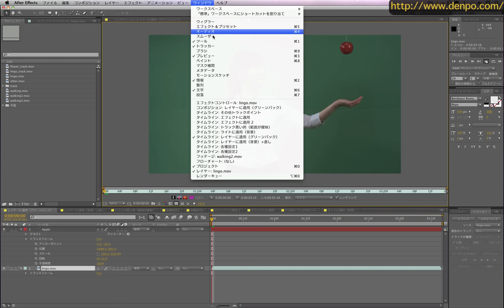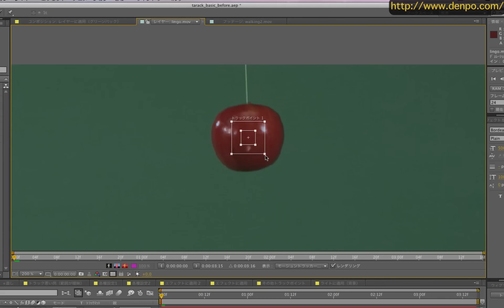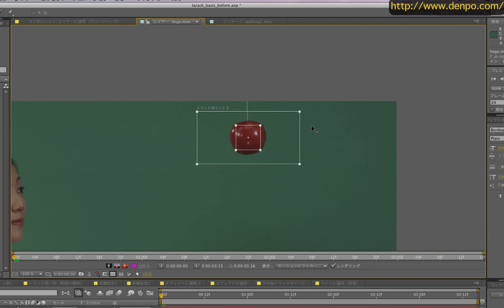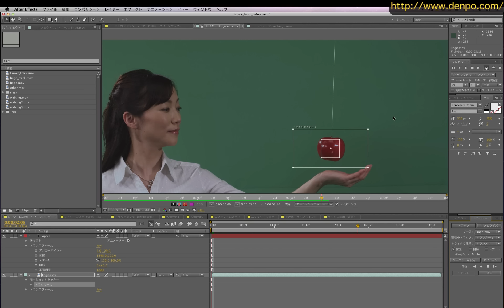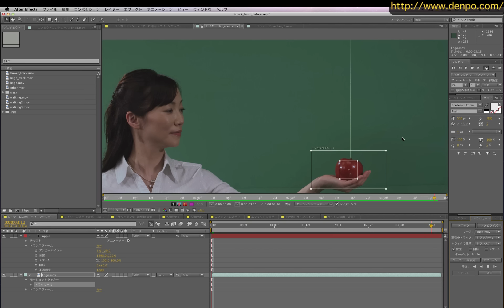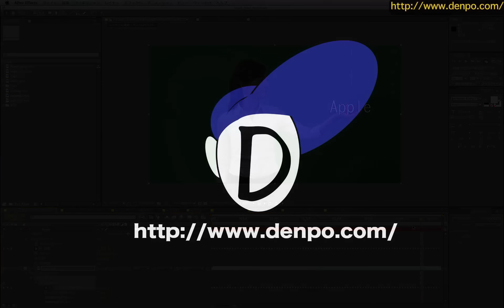基礎から始めるAfter Effects 13-1 （モーショントラック1 基本設定と適用方法）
After Effectsのモーショントラックの基本設定と適用方法の解説
○解説
電報児タムラ、電報児カトウ、アフェ子

・After Effects講座15 モーショントラック2 (基本設定と適用方法2）